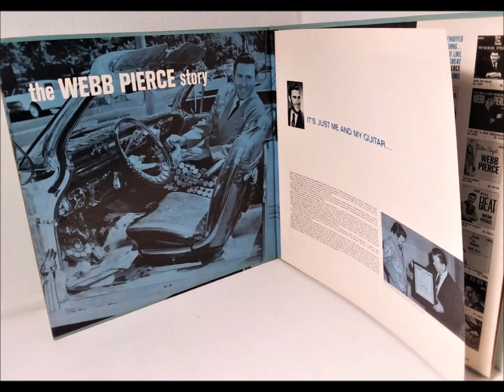Webb Pierce ~ Back Street Affair ~ 1964 Version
This version of Back Street Affair was part of the batch of 50's hits Webb rerecorded in stereo for Decca for the Webb Pierce Story double album released in June 1964.
Recorded ~ October 14 1963  Columbia Recording Studio, Producer Owen Bradley.
The original was cut on July 29 1952 . I really love The Webb Pierce Story re-recordings,, one of the songs I failed to grab off of the Story album and put to CD back in the day was Your Not Mine Anymore.
I really want to hear that one again but that album was one of those grabbed by hurricane Harvey.
If ANYONE out there has that song,, let me know.